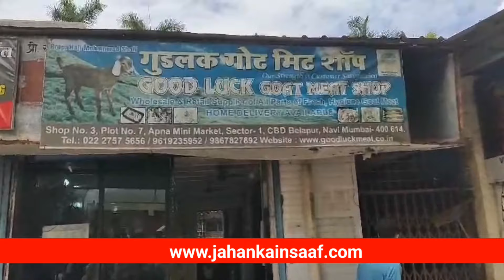Navi Mumbai Qurbani ke Bakra par "Ram" |Mahaul kharab karne ki koshish Nakam | Fact Check